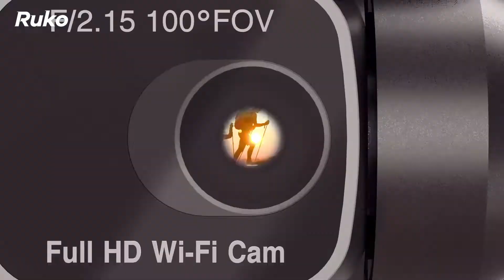Ruko F11GIM2 drone with camera for adults 4k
Ruko F11 GIM2 4k Drone provides you impressive image quality which is consistently smooth with its 2-Axis + EIS Anti-shake technology. You will find this GPS drone is super easy to fly and will be your first step toward professional-level drones.